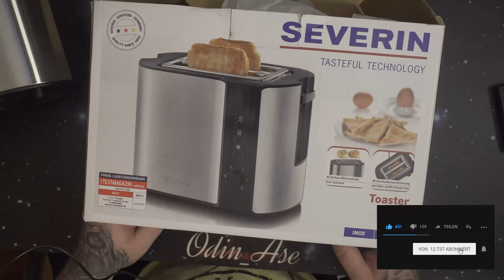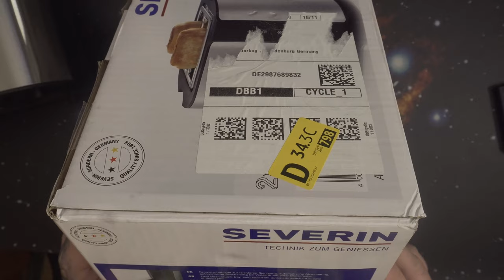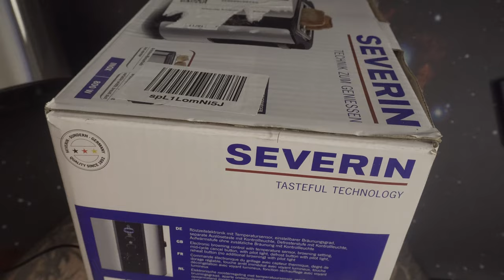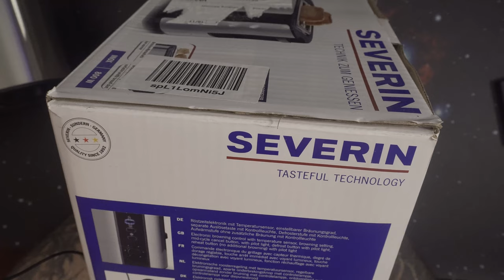Neuer Toaster | SEVERIN Automatik-Toaster, Toaster mit Brötchenaufsatz, Auftauen und Erwärmen, 800 W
Neuer Toaster
Perfekter Toast – Dank Brotscheibenzentrierung, einstellbarem Bräunungsgrad und Röstzeitelektronik werden die Brotscheiben von beiden Seiten gleichmäßig perfekt gebräunt.
Mit Brötchenaufsatz – Der SEVERIN Toaster verfügt über einen aufklappbarem Edelstahl-Brötchenaufsatz zum Zubereiten und Erwärmen von Brötchen, Croissants etc.
Hochwertiges Material – Der Toaster aus Edelstahl überzeugt durch sein wärmeisolierendes, hochwertiges Edelstahl-Gehäuse und die klassischen Bedientasten.
Klassische Funktionsweise – Toastgerät mit Aufwärm- und Defroster-Stufe sowie Auslösetaste mit Kontrolleuchte und Drehregler zur individuellen Einstellung des Bräunungsgrads.
Details – SEVERIN Automatik-Toaster für 2 Scheiben, mit abnehmbarem Brötchenaufsatz aus Edelstahl, Aufwärm- & Defrosterfunktion, einstellbarer Bräunungsgrad, 800 W, Artikelnr. 2589